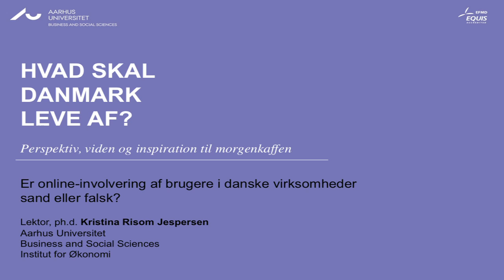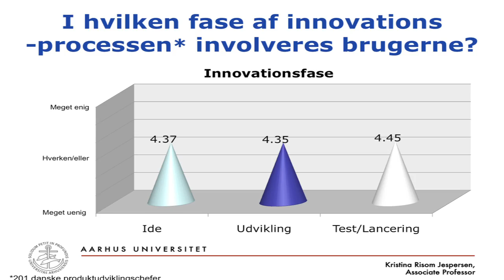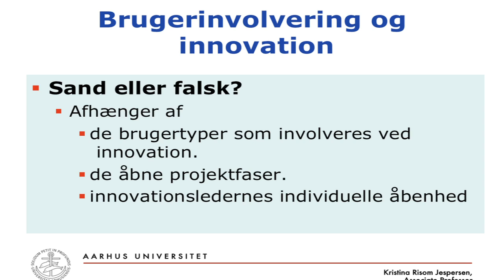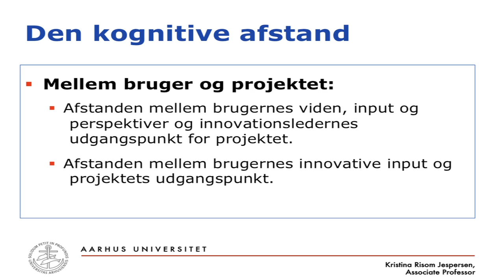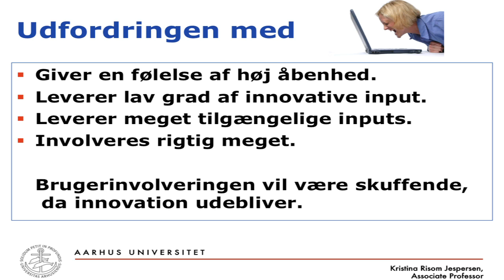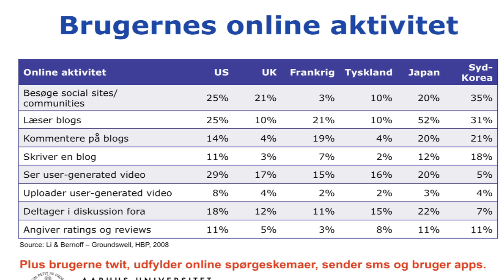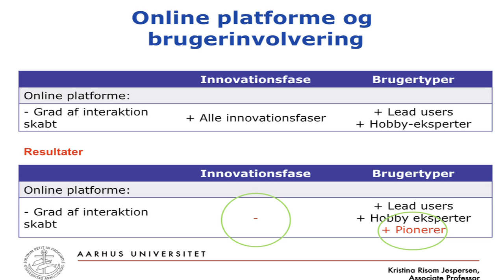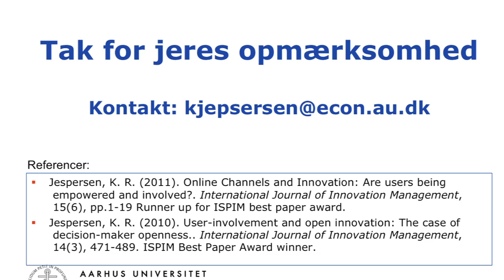Kristina Risom Jespersen: Online-involvering af brugere (7.11.2011)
Hvad skal Danmark leve af? Perspektiv, viden og inspiration til morgenkaffen:

Lektor, ph.d., Kristina Risom Jespersen: Er online-involvering af brugere i danske virksomheder sand eller falsk?

Internettet og de sociale medier bliver i stigende grad brugt af virksomhederne. Det sker dels for at skabe relationer til brugerne, dels for at få input og gode idéer fra dem. Brugerdreven innovation udfoldes i stor stil -- eller gør det? For hvilke brugere er det egentlig, som bliver aktiveret online? Og kan de bidrage til innovation?

Foredraget fokuserer på de forskellige typer af brugere, som kan bidrage med forskellige ting til virksomhedernes produktudvikling. Der er 5 brugertyper, og de har forskellige kompetencer og viden at bidrage med. Disse 5 typer bliver aktiveret forskelligt af online-tiltag fra virksomhederne. Hvis brugerdreven innovation skal have succes, skal brugerne have roller, som de kan udfylde og aktivere online.  Foredraget giver også svar på, om brugerinvolveringen i danske virksomheder er sand eller falsk -- nemlig ved at matche brugernes kompetencer med interaktionen online og faserne i innovationsprocessen. Konklusionen er, at specielt én brugertype har et uudnyttet, innovativt potentiale.